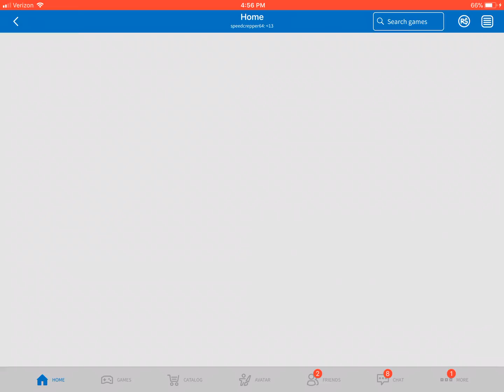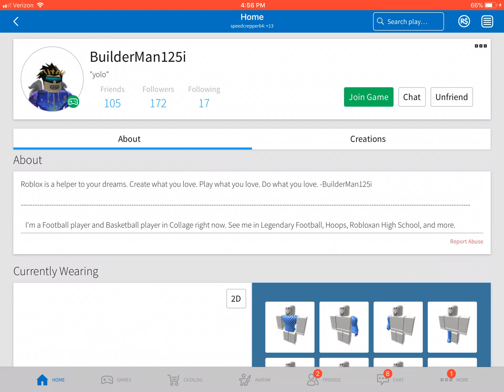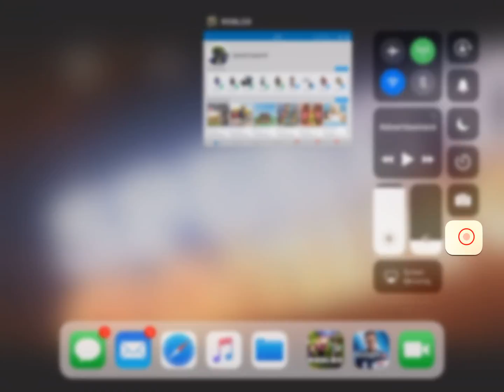Legendary football, ep1